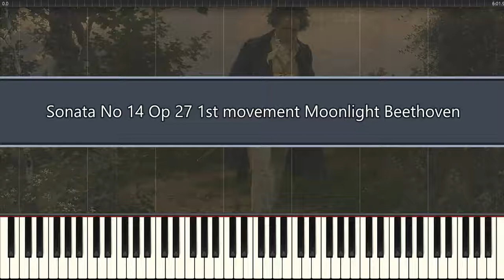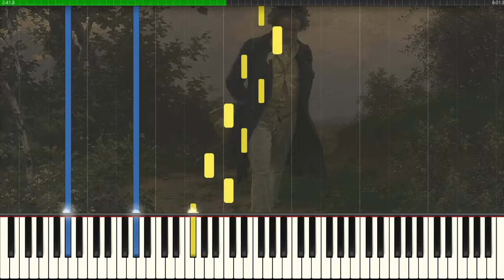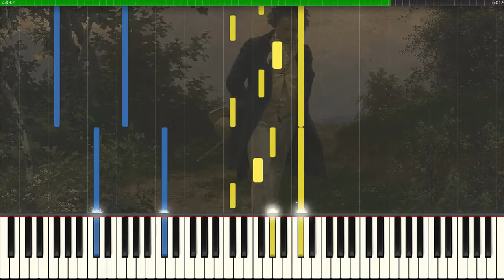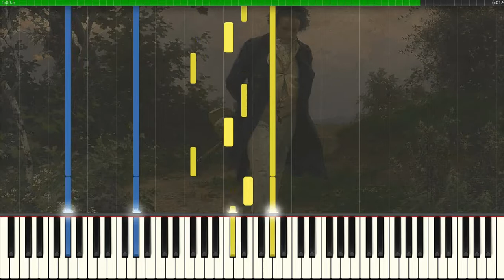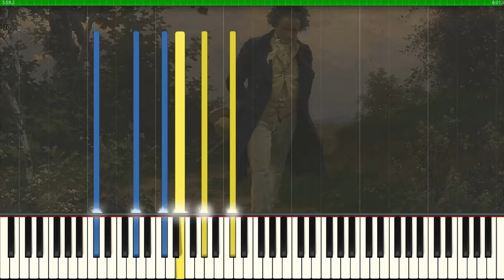Sonata No.14 Op.27 No.2 1st movement Moonlight Beethoven (Piano Tutorial Synthesia)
Sonata No.14 Op 27 No.2 in c♯ minor Adagio sostenuto Moonlight